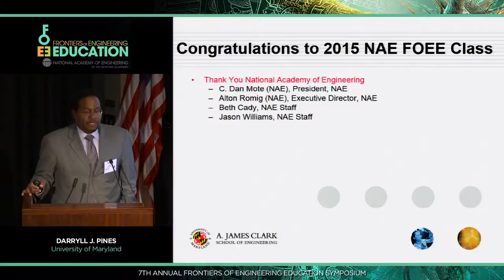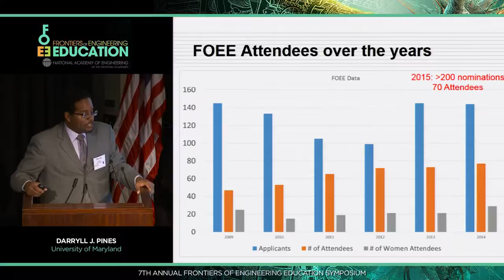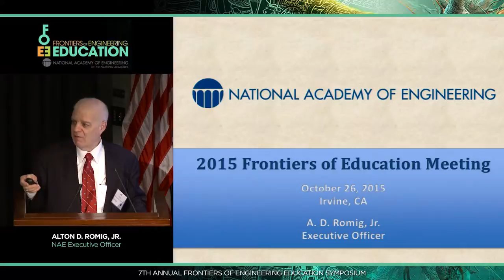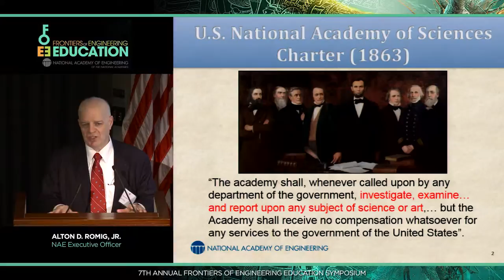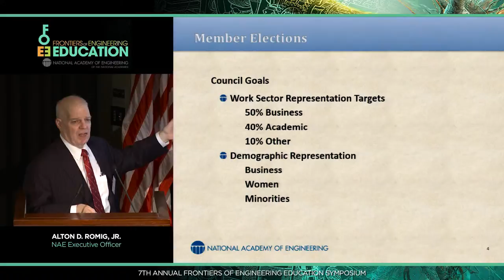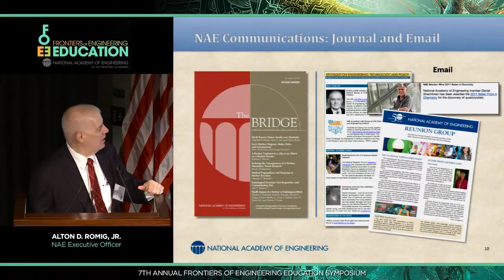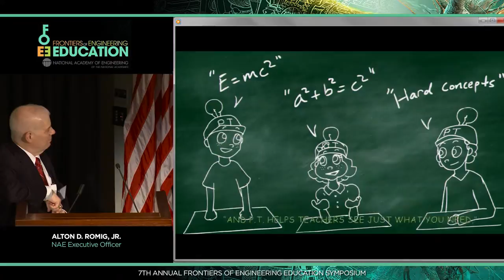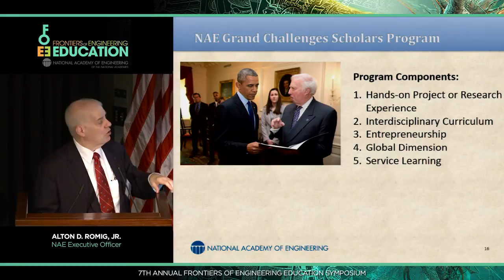2015 FOEE Symposium Opening Remarks